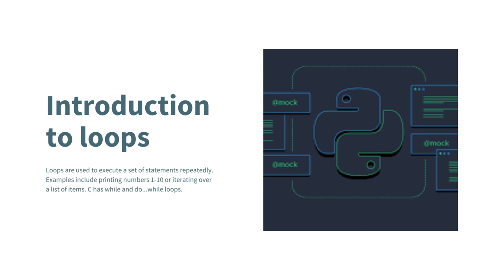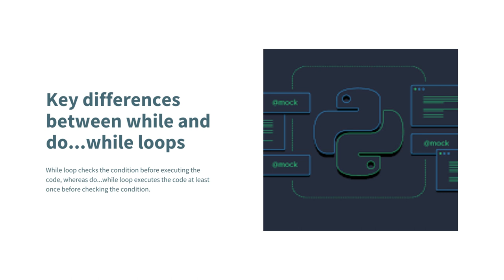C while and do while Loop